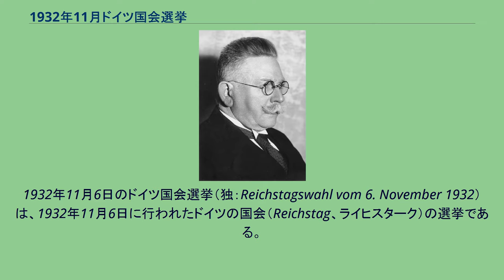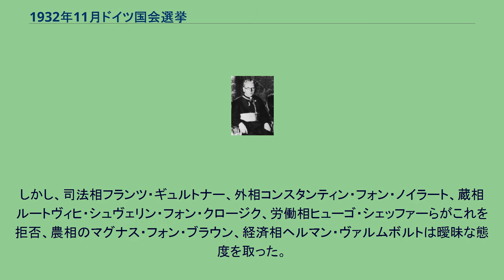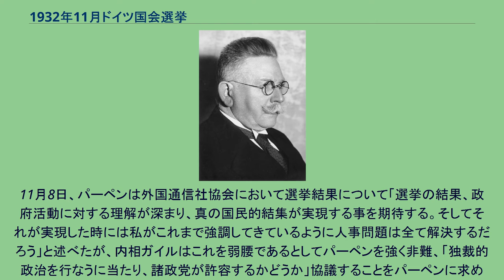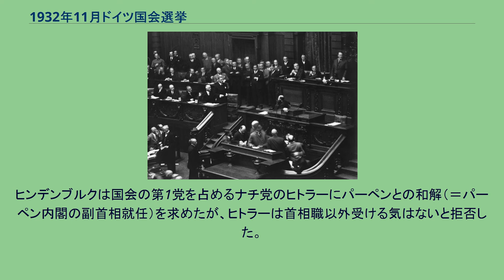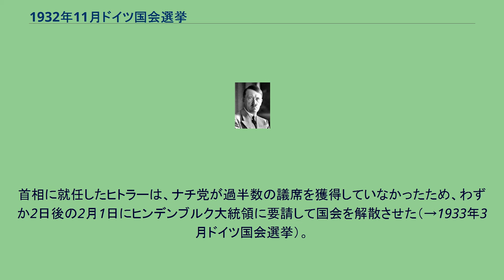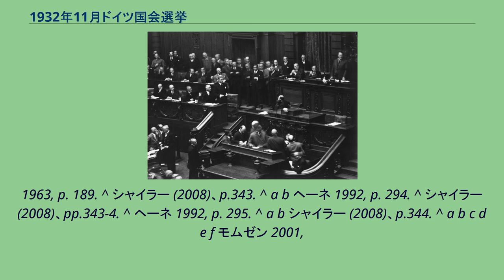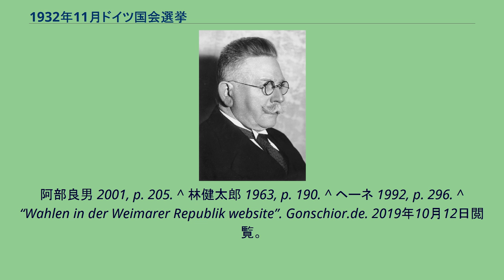1932年11月ドイツ国会選挙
フランツ・フォン・パーペン
1932年11月6日のドイツ国会選挙（独：Reichstagswahl vom 6. November 1932）は、1932年11月6日に行われたドイツの国会（Reichstag、ライヒスターク）の選挙である。
1932年7月31日の総選挙では国家社会主義ドイツ労働者党（NSDAP,ナチ党）が大勝して第一党に躍進したが、同年8月13日に行われたパウル・フォン・ヒンデンブルク大統領とアドルフ・ヒトラーの交渉は、提示された副首相のポストにヒトラーが満足しなかったために決裂した。
この決裂はナチ党内に大きな失望を広げた。
突撃隊(SA)を中心に武装蜂起を求める声も高まった。
9月12日には国会が開会されたが、ドイツ共産党(KPD)のエルンスト・トルグラーが、ヒンデンブルク大統領の「大統領内閣」の首班であるフランツ・フォン・パーペン首相の不信任案の緊急動議を提出したために議事が進まなかった。
このため中央党は国家社会主義ドイツ労働者党（以下ナチ党）へ不信任案の否決に協力するよう求めたが、ナチ党はこれを拒否、アドルフ・ヒトラーは本来、反共主義者だったが、パーペン内閣を追い落とすために共産党に同調するよう指示した。
首相パーペン（左側で立っている人物）の抗議を余所見して聞き流す議長ゲーリング（右側で立っている人物）、1932年9月12日 このため、パーペンは不信任案の審議に入るならばヒンデンブルク大統領の許可を得ていた大統領命令による国会解散命令を使用して不信任案を拒否、国会解散へ持ち込むつもりであった。
しかし、パーペンが発言を求めると議長ヘルマン・ゲーリングはこれに気づかぬふりをして不信任案の審議を進めた。
そこでパーペンは怒りで顔を青白くして命令書を掲げて叫んだが結局、不信任案は賛成512票、反対42票という圧倒的多数で可決された。
パーペンは可決された後に議長席へ解散命令の書類を置いたが、ゲーリングは当初これを無視した上に不信任案が可決された内閣の構成員の署名入り書類は無効であるから受理できないとして嘲笑した。
結局、大統領主導による内閣が国民の支持を失っていることが明らかになった。
9月14日、パーペンはヒンデンブルクより許可を得ていた国会抜きの政権運営について閣僚らに説明を行なうためにノイデックで閣議を開いた。
しかし、司法相フランツ・ギュルトナー、外相コンスタンティン・フォン・ノイラート、蔵相ルートヴィヒ・シュヴェリン・フォン・クロージク、労働相ヒューゴ・シェッファーらがこれを拒否、農相のマグナス・フォン・ブラウン、経済相ヘルマン・ヴァルムボルトは曖昧な態度を取った。
さらにナチ党と中央党がヒンデンブルクを憲法違反の疑いで告訴する計画を立てていたため、パーペンは国会抜きの政権運営を断念、選挙は11月6日と決定された。
ヒトラーはこの解散に我れを忘れるほど有頂天であったが、ナチ党が共産党と組んだ事が選挙に良くない影響を与えるとグレゴール・シュトラッサーやフリックらは考えていた。
度重なる選挙であったため、全国に疲労感が漂う選挙戦となり、投票率も前回より低くなった。
特に8月13日の交渉失敗の幻滅感を引きずるナチ党の疲労感は大きく、その状況についてナチ党宣伝全国指導者ヨーゼフ・ゲッベルスは日記に「何度も行なわれる選挙のために皆、神経質になり疲労し切っていた。」、「その前の選挙で票を入れた人たちは党が権力に付けばすぐにもお返しがあると思い込んでいた。ところが党はそれまでより権力から遠のいたように見えたので離れていった」と記している。
団結力や求心力を落としたナチ党内では離党する党員が急増しており、党への寄付や党員費も大きく減少し、パンフレットやプラカードの費用を賄うことすら困難になった。
残った党員も積極的な選挙参加の意志が見られず、集会場を埋める事ができないことが増えた。
特に突撃隊は武装蜂起を求める立場から選挙運動を拒否する部隊が多かった。
選挙戦中の11月3日からベルリンの交通労働者がナチ党と共産党の共闘に支えられてストライキを開始するという異例の事態が発生した。
事の起こりはベルリン交通会社が不況のため労働者の賃金低下を労働組合に要求したことだった。
組合側はこれを拒否し、ストライキを行うかどうか組合員の投票にかけたが、組合規則で必要とされた四分の三の多数は得られなかった。
組合指導部はストライキを断念し、調停委員会に付託しようとしたが...